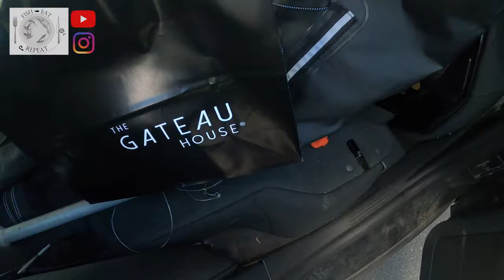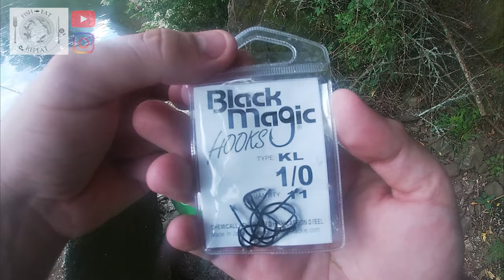Fishing for INVASIVE KOI CARP and.... Sashimi? Waikato NZ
Ever eating Koi Carp Sashimi?... well in this case I didn't either haha. I may do it one day though!

I was given some beautiful albacore tuna by my good mate In Joon (IG @extreme_fishingNZ). We took the albacore down to Cambridge Waikato to eat and then when the weather didn't play ball in Raglan... I decided to try and catch a carp (for the thousandth time) near Cambridge, NZ.

Gear used:
Catching the albacore Tuna:. just good mates!

Catching the carp:

Covered in filfclothing
Using my favourite small Penn 2500 liverliner
Caught on the Black Magic Tackle 1/0 circle hooks.

Carp carpfishing carpy 잉어 붕어 붕오낚시 карп koi 鯉 coarse fishing, coarse fish, bass fishing, freshwater fishing, worm bait, livebait fishing, how to catch carp, how to use worms fishing, boilies,
tuna tunafishing albacore 참치 참치회  참다랑어 다랑어  maguro тунец 港, catch and cook, raw fish, sashimi rawfish, 회, 연어, 스시, 台湾, freshwaterfishing, pondfishing, lakefishing, riverfishing, 민물낚시